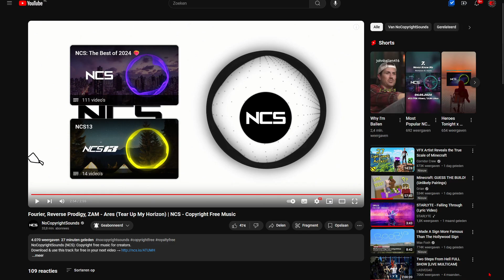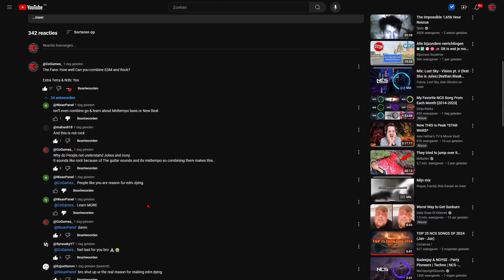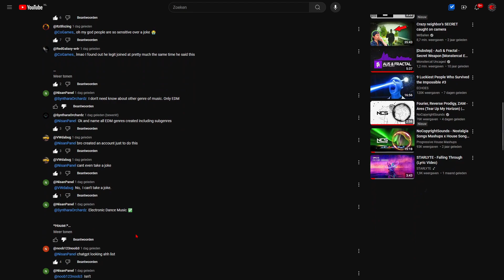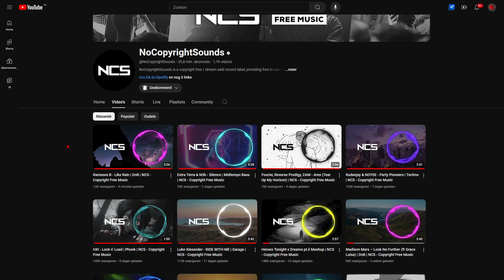Ares (Tear Up My Horizon), Silence & Like Rain [CoGames Review] #158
Today we listen to "Ares (Tear Up My Horizon)" by Fourier, Reverse Prodigy & ZAM! What a legendary collab that turned out very well! Also the Black Circle returned with this one!
We also listen to "Silence" by @extraterra & @N3b-music! New Beat/Midtempo is back on the label! These 2 awesome artists made something great out of it!
At last we listen to "Like Rain" by our well known @RamesesB! ANOTHER song from this artist this year! It's crazy how many he has now! A great Liquid DnB track once more!

Timestamps:
00:00 - Intro
00:17 - "Ares (Tear Up My Horizon)" Review
04:58 - "Silence" Review
09:56 - "Like Rain" Review
14:30 - Thoughts about the week
15:58 - Ratings & Outro

Bababyeee!!!